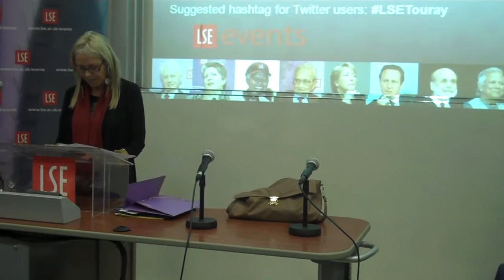Sylvia Chant-Isatou Touray intro,LSE Africa Talks-Gender Institute Public Lecture, 18 March 2013